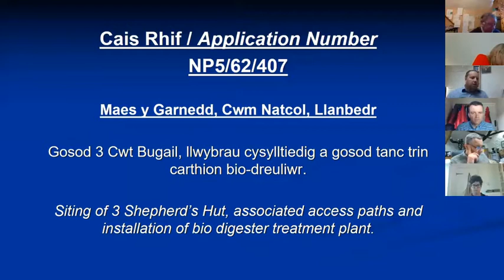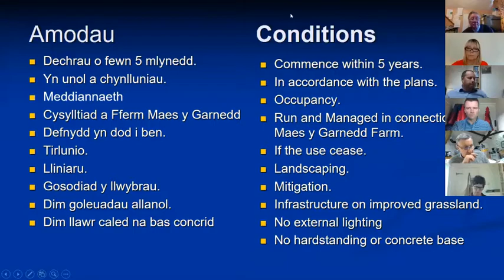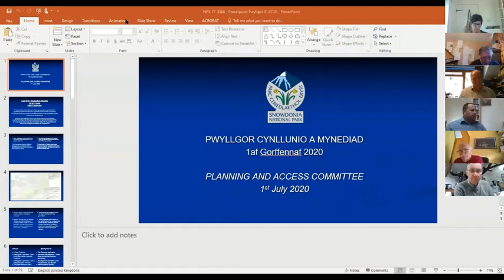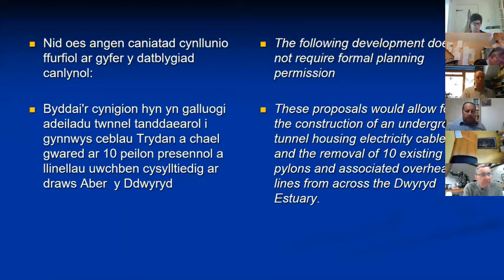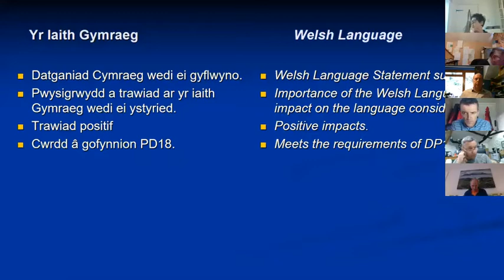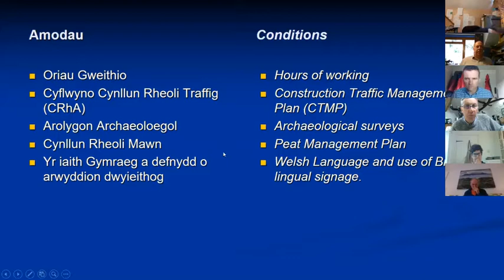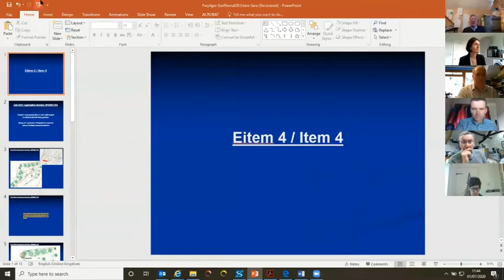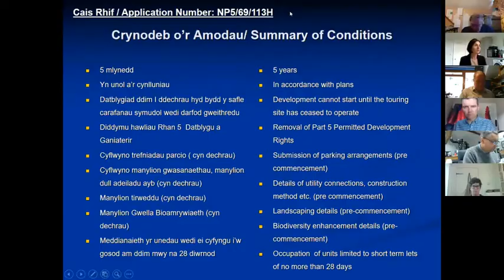SNPA Planning and Access Committee - 1st of July 2020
Snowdonia National Park Authority - Planning and Access Committee 1st of July 2020